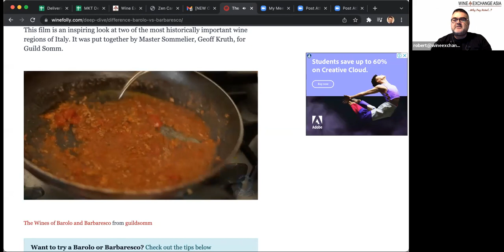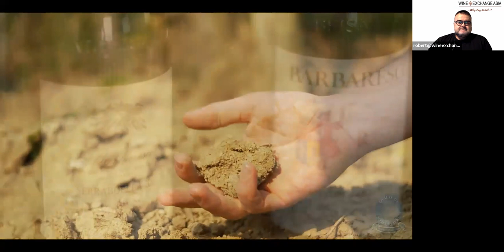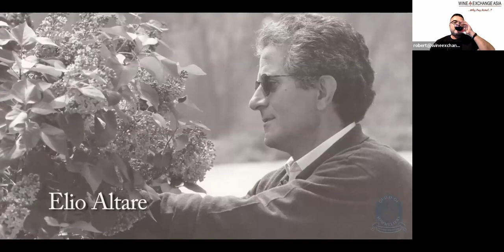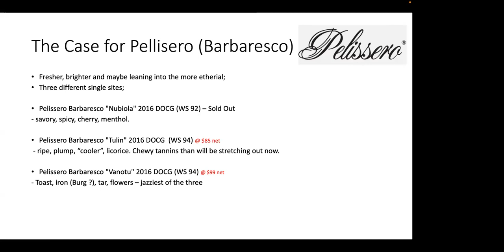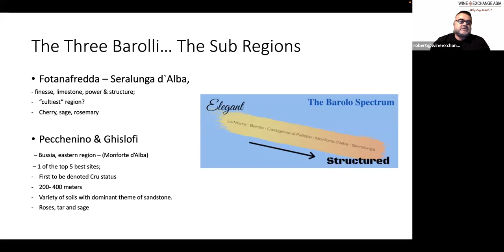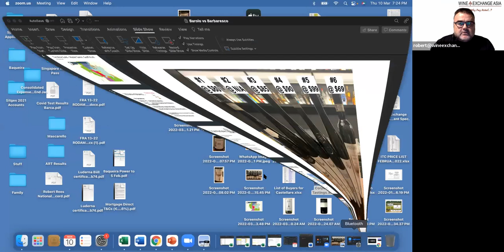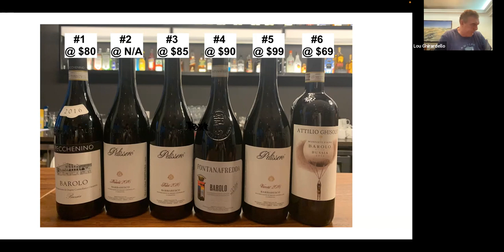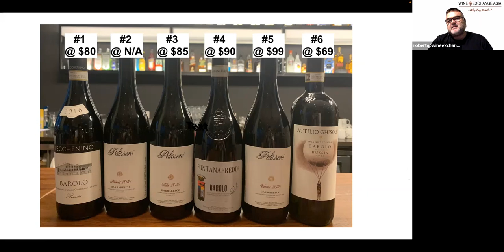Barolo 2016 vs Barbaresco 2016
The Wines:

Attilio Ghisolfi Barolo Bussia 2016  DOCG (JS 94)
Fontanafredda Barolo DOCG 2016 (WE 95)
Pecchenino Barolo Bussia 2016 DOCG (JS 95)

vs

Pelissero Barbaresco "Nubiola" 2016 DOCG (WS 92)
Pelissero Barbaresco "Tulin" 2016 DOCG  (WS 94)
Pelissero Barbaresco "Vanotu" 2016 DOCG (WS 94)

Video ref: Sommeliers Guild
Wine Folly